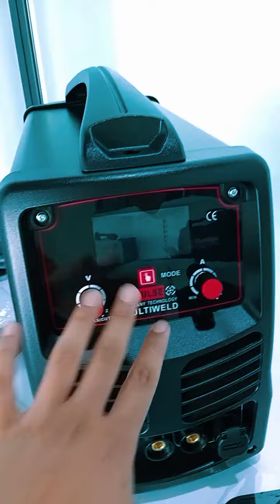4 TASI 1 DA BOʻLGAN SVARKA APARATIMIZ KELDU